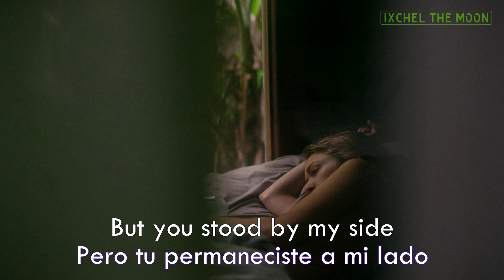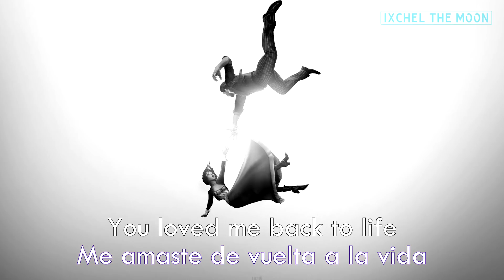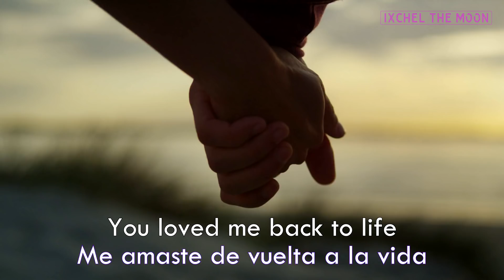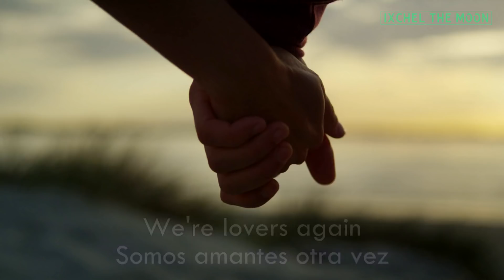Sia | Loved Me Back To Life | Sub Español | Lyrics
Letra:

Estaba caminando muerta
Atrapada dentro de mi cabeza
No podía salir
Apagar las luces
Las voces en el interior eran tan estridentes
Necesitaba un arranque rápido, catatonia.
No podía sentir
Desearía poder desaparecer
Las voces en el interior eran tan reales.

Pero tu permaneciste a mi lado
Noche tras noche, noche tras noche

Me amaste de vuelta a la vida, a la vida.
Desde el coma
La espera terminó
Desde el coma
Somos amantes otra vez esta noche.
Volver a la vida, volver a la vida,

Me despertaste, un toque y me sentí viva.
Me amaste de vuelta a la vida
De vuelta a la vida, pensé que había muerto.
Las voces al interior estaban tan calladas
Pero tu estuviste a mi lado

Desde el coma
La espera terminó

Mano fuerte, piel resistente y corazón abierto.
Viste a través del dolor, viste a través de la máscara.
Nunca te rendiste conmigo, sí

Desde el coma
La espera terminó

De vuelta a la vida.

Lyrics:

I was walking dead
Stuck inside my head
I couldn't get out
Turn the lights down
The voices inside were so loud
Need a jump-start, catatonia
I couldn't feel
I wish that I could disappear
The voices inside were so real

But you stood by my side
Night after night, night after night

You loved me back to life, life
From the coma
The wait is over
From the coma
We're lovers again tonight
Back to life, back to life, back to life, back to life, yeah, yeah

You woke me up, one touch and I felt alive
You loved me back to life
Back to life, thought I died
The voices inside were so quiet

Strong hand, thick skin and an open heart
You saw through the pain, saw through the mask
You never gave up on me, yeah

Life, life
From the coma

Back to life, back to life, back to life, back to life
Yeah, yea